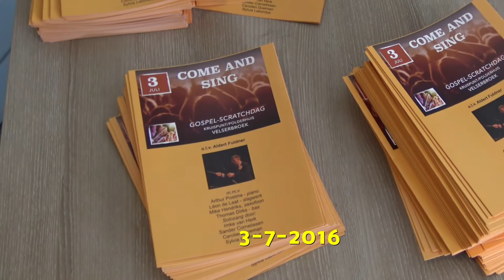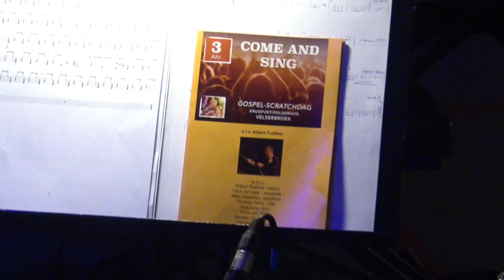Come and Sing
Een kort verslag van het optreden van een drietal koren in het Polderhuis te Velserbroek op 3 juli 2016. Dit ter gelegenheid van het 20 jarig bestaan van centrum Het Kruispunt aldaar.